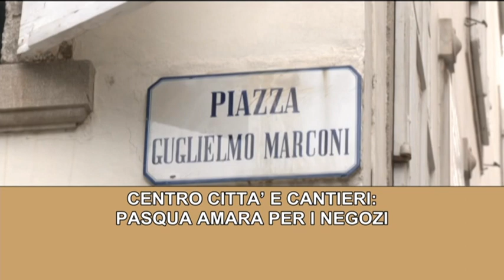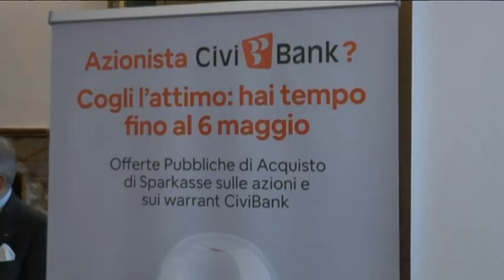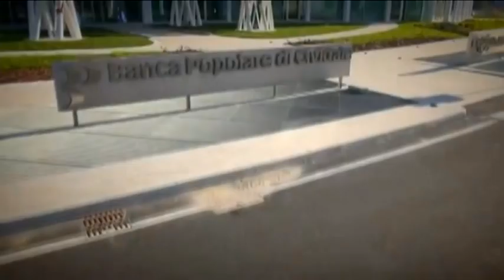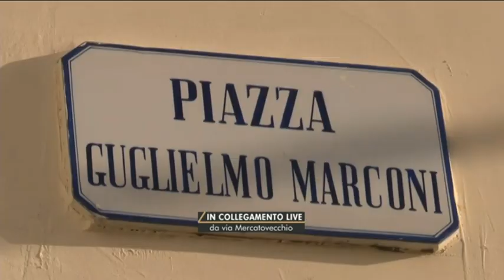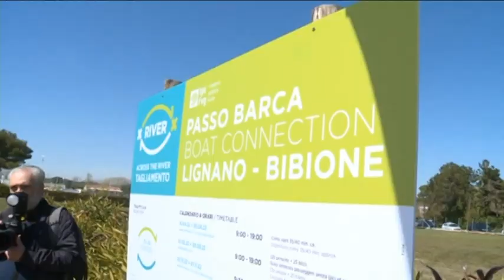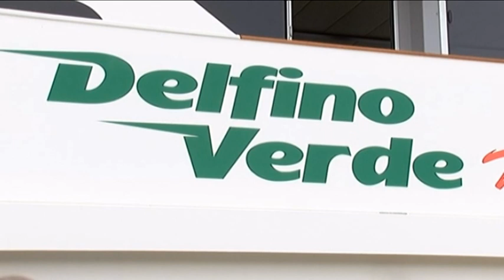TG 24 NEWS | 14 aprile 2022 | ore 19